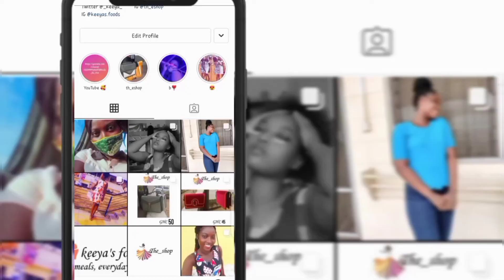My Room Tour🥳 (please ignore the sound in the background)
PLEASE IGNORE THE SOUND IN THE BACKGROUND

My school: University of Cape Coast
Residence: Oguaa Hall

intro music 🎵🎵🎵🎵🎵

Artist: liQWYD